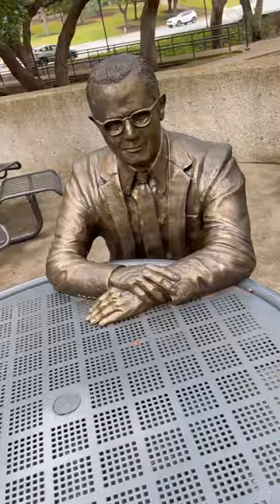Survivor Texas S2E01 - Friendship is Magic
Survivor Texas is a game that is played by 12 UT Students over the course of a semester. Players compete in weekly challenges where the losers must attend tribal council and vote one of their own out.

Welcome to Survivor Texas Season 2: Wild West. For more material, please visit our Instagram, @survivor.texas